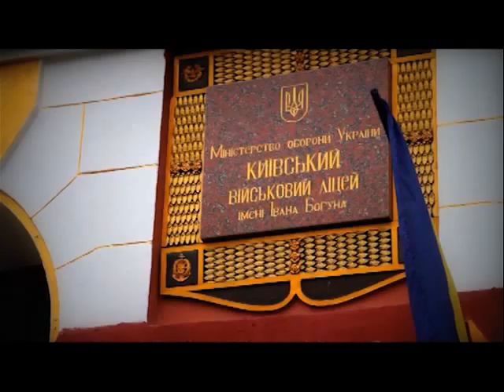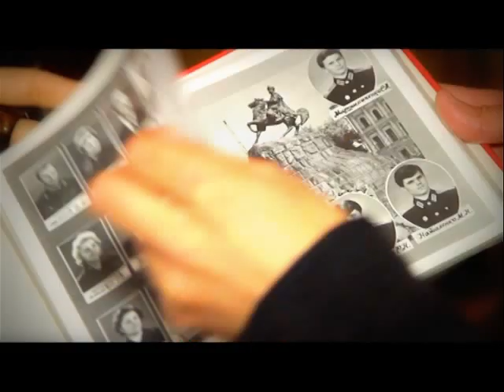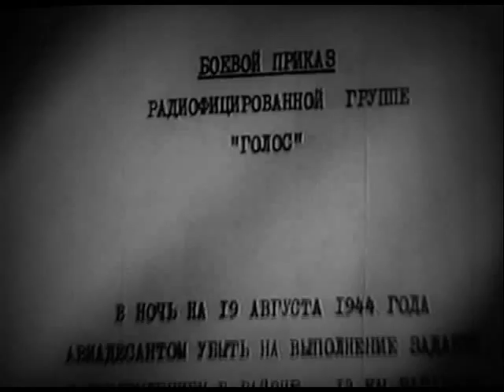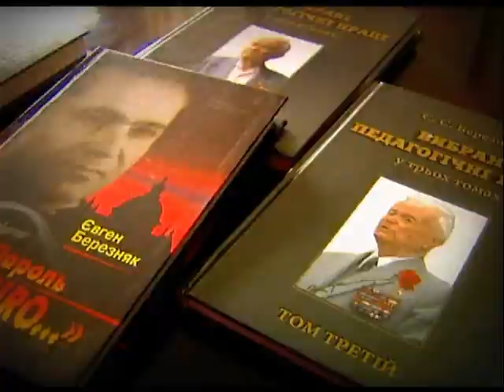Телепрограма "Військовий вісник" (30.11.2013р.)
у випуску:
- Київський військовий ліцей імені Івана Богуна (КСВУ) відсвяткував 70-ліття
- Пішов з життя легендарний розвідник Євген Березняк ("Майор Вихор")
- У Білорусії випробували перший у СНД катер-безпілотник
- Франція збирається відправити до Центральноафриканської Республіки 1000 миротворців.